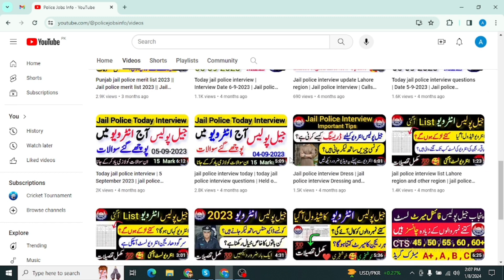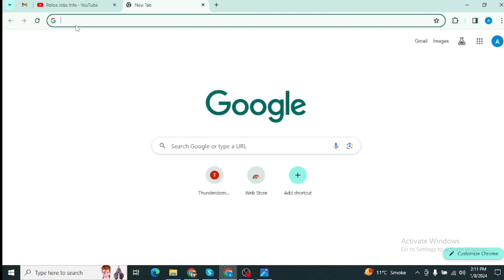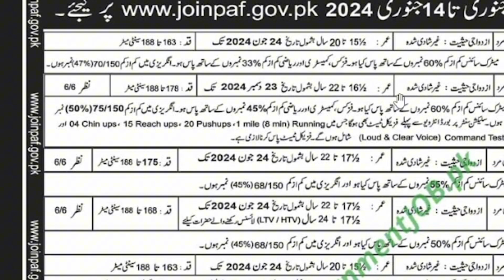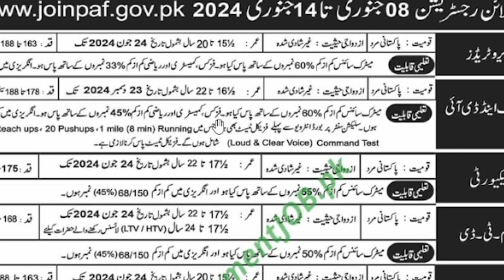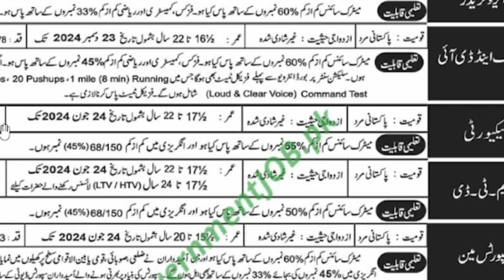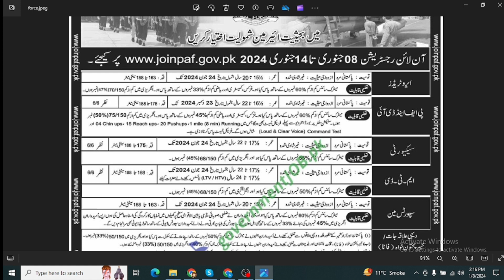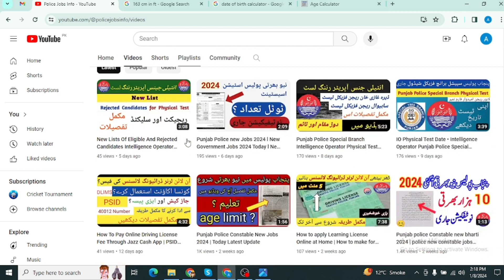PAF Latest Airman Jobs 2024 | Pakistan Airforce New Jobs 2024 | Online Registration Online apply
PAF Latest Airman Jobs 2024 Pakistan Airforce New Jobs 2024 Apply Online Registration Online

Pf and di in PAF
PAF Jobs 2023
Aerotrade in PAF
Pak Army Jobs 2024
Paf jobs 2024 for female

Join PAF registration slip
PAF online
Www PAF Gov pk Jobs apply online 2023
Join PAF Civilian
How to Join Pakistan Air Force for females
Www joinpaf gov pk 2023

PAF online
Join PAF Civilian
Aerotrade in PAF

Pak Airforce New Jobs 2024 | Join Pak Airforce as Airman 2024 | Pak Airforce Jobs 2024 Online Apply

pakistan air force jobs 2023 after matric last date
pakistan air force jobs 2023 last date
pakistan air force jobs civilian 2023
pakistan air force paf jobs 2023
pak air force commission jobs 2023
pakistan air force airman jobs 2023
pakistan airforce jobs 2023 online apply
Paf jobs
paf jobs
pafjobs
paf jobs 2023
paf jobs 2023 matric base
pakairforce jobs 2023
www joinpaf gov pk
paf
air force civilian jobs 2023
aeronautical engineering in paf
aeronautical engineering paf
air force jobs 2023 matric base
air force matric base jobs
air force new jobs 2023

female medical assistant in paf 2023
gd pilot jobs
gdp jobs in paf 2023
job bazaar paf
job in paf 2023
jobs in paf 2023
jobs in paf for females
joinpaf com
joinpaf gov pk
joinpaf gov pk 2023
joinpaf gov pk 2023 jobs
joinpaf gov pk jobs
joinpakairforce
latest job in paf
medical assistant jobs in paf
new job in paf
paf 2023 jobs
paf air force jobs 2023
paf airman jobs
paf airman jobs 2023
paf airmen jobs 2023
paf female medical assistant
paf hiring 2023
paf it jobs
paf job 2023
paf job 2023 online apply
paf job apply online
paf job online apply
paf jobs 2020
paf new jobs 2023
paf online job
paf online jobs
www joinpaf
www joinpaf com
www joinpaf gov
www paf com jobs 2023
www paf job com
www paf jobs
aeronautical engineering in paf eligibility
air force jobs matric base 2023
female nursing assistant in paf 2023
gd pilot jobs 2023
gdp vacancies in paf 2023
job bazaar paf 2023
jobs in paf after matric
jobs in paf for female
matric base jobs in paf
new paf jobs 2023
online apply paf jobs 2023
paf 2023 jobs
paf accounts branch jobs 2021
paf aero trade jobs 2023
paf airman jobs 2023 online apply
paf female jobs
paf instructor jobs 2023

paf jobs 2023 last date
paf jobs 2023 matric base for female
paf jobs 2023 matric base last date
paf jobs after matri
paf vacancies 2023 matric base
vacancies in paf 2023
www joinpaf gov pk jobs 2023